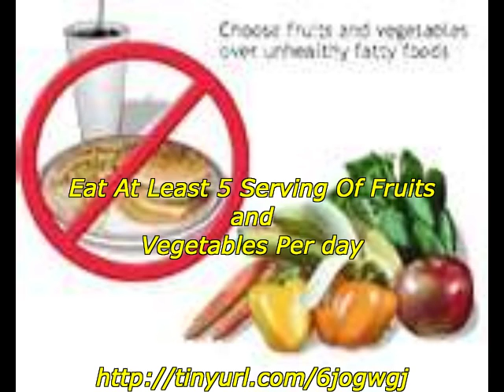diet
Get You Free Report of diet or weight loss is found